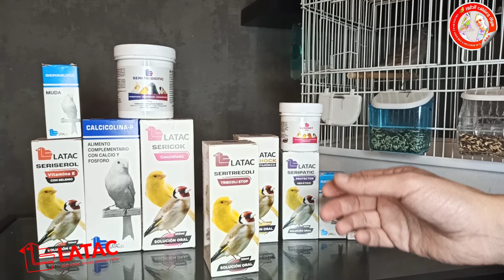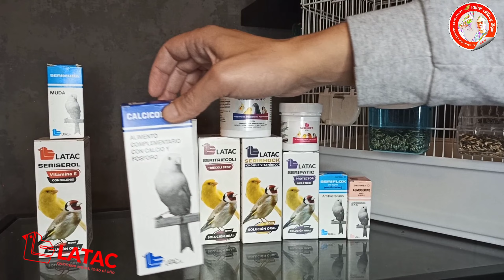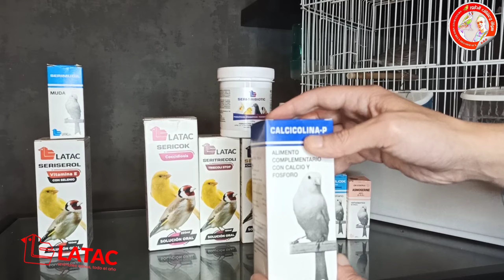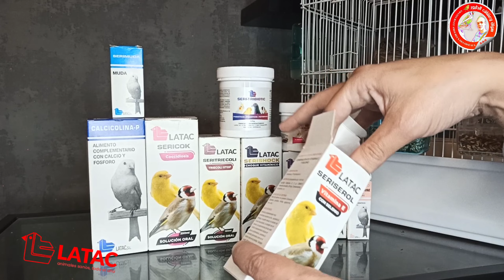المكملات الغدائية و الأدوية التي أستعملها لتطهير و تجهيز الطيور لسنة 2023